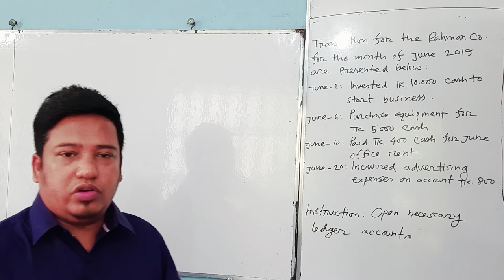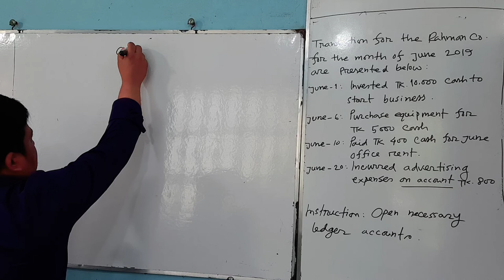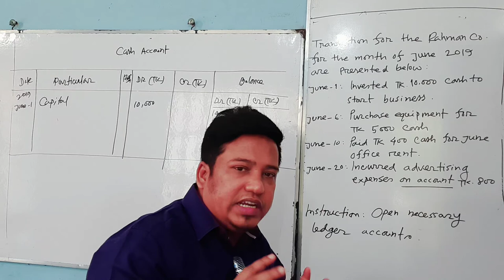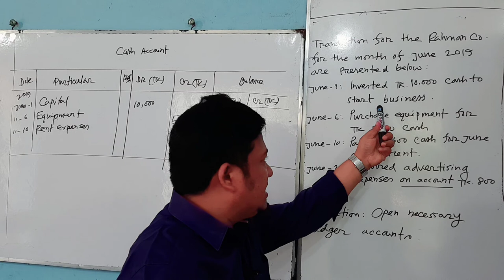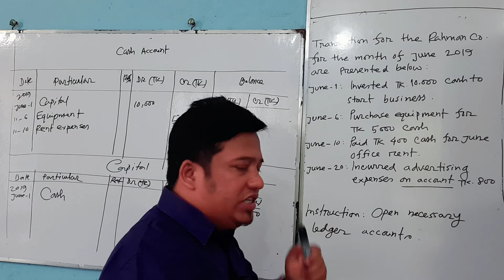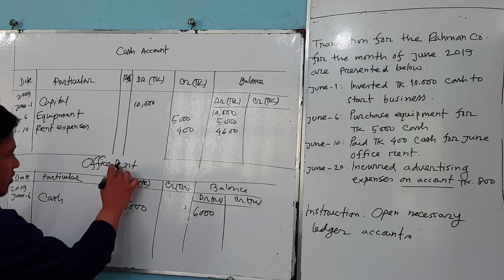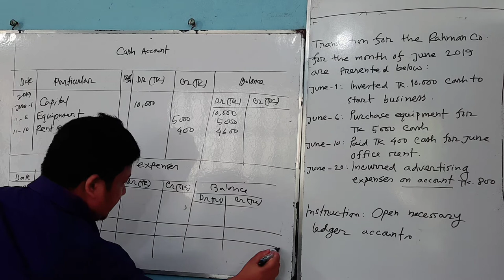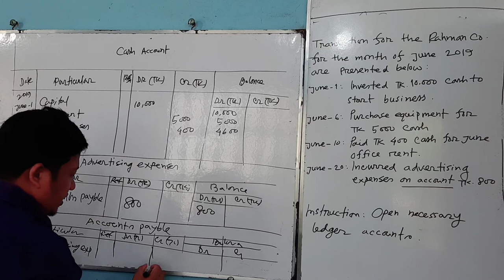BBA /BBS 1st year: All department :How to open Ledger Account. (SUGGESTION 6)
Principles of Accountig for Finance, Marketing, Management and Accountig Department.